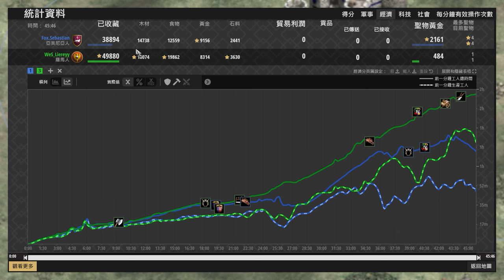【世紀帝國2決定版】賽巴斯汀大戰天才少年CUP表演賽！ 羅馬 vs 亞美尼亞